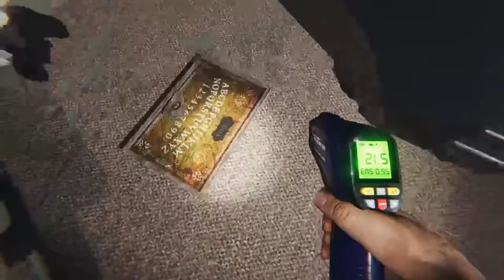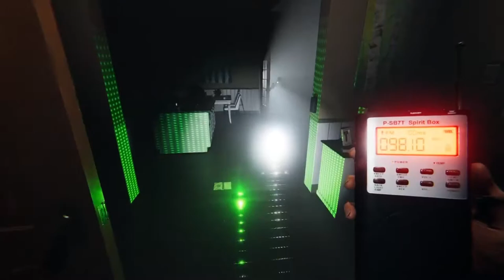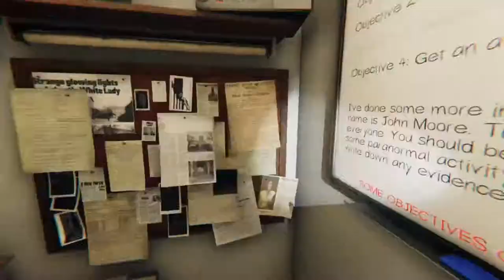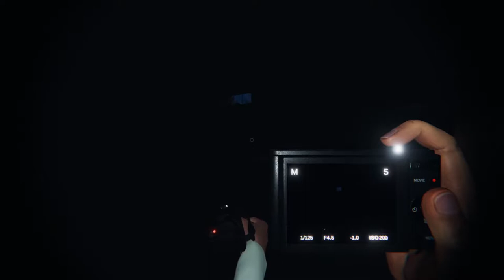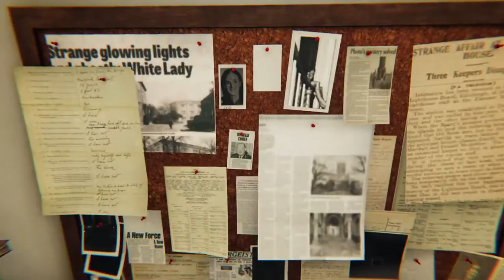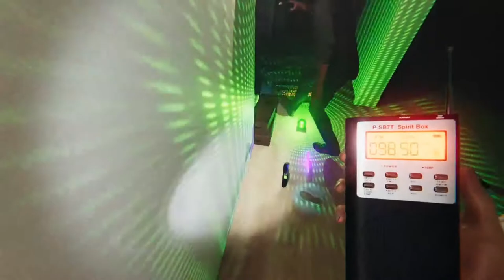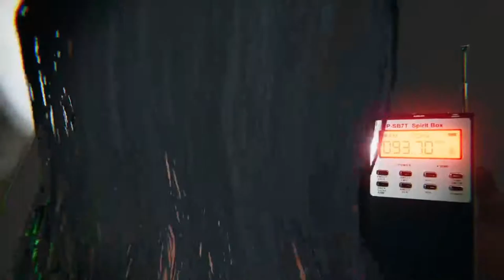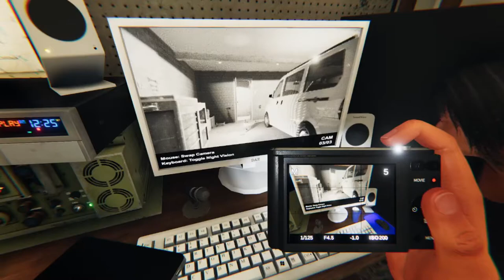Phasmophobia #7 ไม่อยู่ละ กลับดีกว่า555 Ft.ChaiFilm , Coffee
🎶 Outtro 🎶

🎧 Music 🎧

⚙ Spec ⚙
GeForce GTX 1650
Intel(R) Core(TM) i5-10300H CPU @2.5 GHz
1920 x 1080 , 144Hz